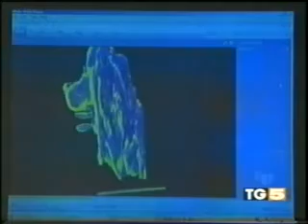Il computer di Antikythera 02-12-06